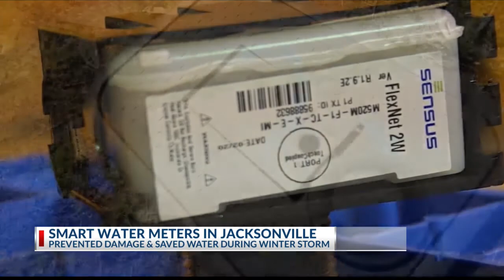City of Jacksonville Smart Water Meter project to help save millions of gallons of water